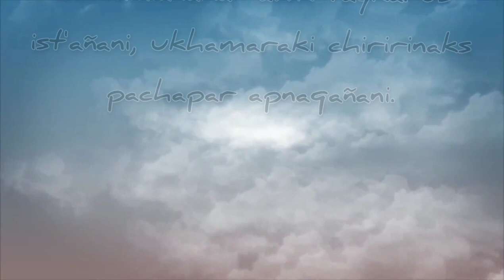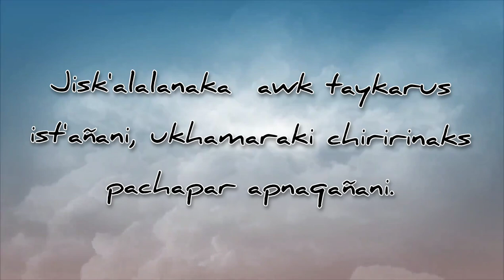𝗞'𝗔𝗥𝗜 𝗟𝗟𝗨𝗤𝗔𝗟𝗟𝗜𝗧𝗨 (NIÑO MENTIROSO)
cortometraje Andino

Más información
Escucha música sin anuncios con YouTube Premium
Canción            Pachamama
Artista              David Perez
Álbum               Pachamama
Con licencia    The Orchard Music (en representación de Discolandia para YouTube de     Dueri & Cia. Ltda.)